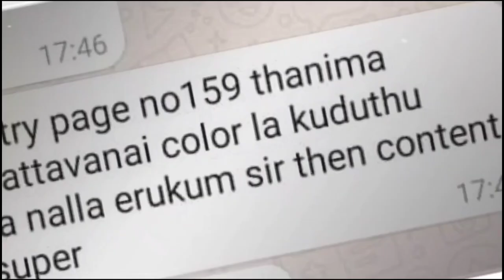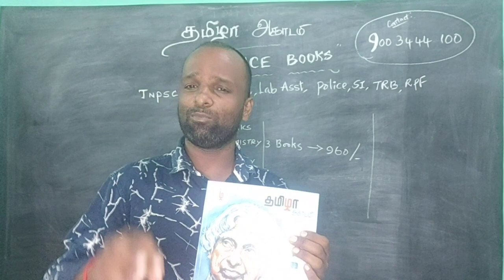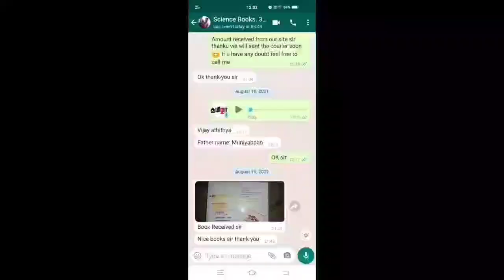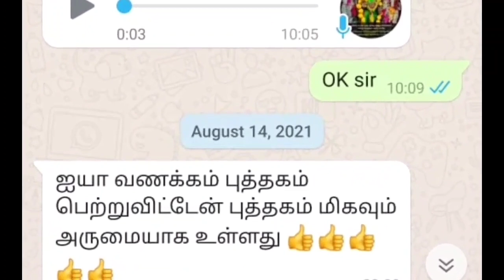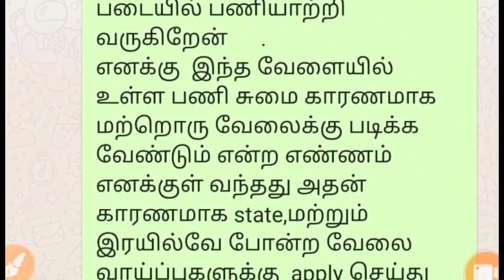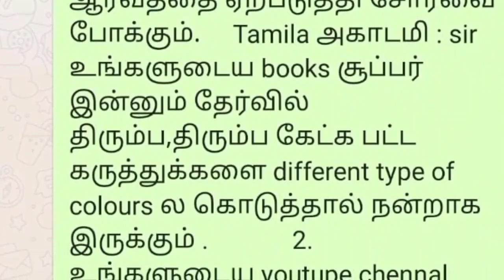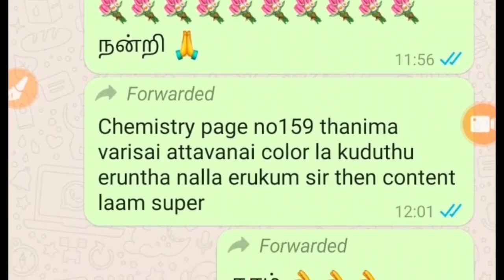SCIENCE BOOK REVIEW | LIMITED BOOKS DHA IRUKU | QUICK AH ORDER PANNIKONGA....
வணக்கம் தமிழா …

தமிழா அகாடமியின் ஆசிரியர் குழுவால் புதிய பாடத்திட்டத்தின் அடிப்படையில் புதிய சமச்சீர் கல்வி புத்தகத்திலிருந்து தொகுத்து வடிவமைக்கப்பட்டுள்ளது .
பல ஒரே பாடங்களில், இருக்கக்கூடிய ஒரே மாதிரியான தகவல்களை ஒன்றாக தொகுத்து படிப்பதற்கு ஏற்ற வகையில் வடிவமைக்கப்பட்டுள்ளது.

Books Order at : 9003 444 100, 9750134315 இந்த எண்களில் ஆா்டா் செய்து கொள்ளலாம்.

இப்பொழுது தயார் நிலையில் உள்ள புத்தகங்கள்
I. இயற்பியல்
II. வேதியியல்
III. உயிரியல்

இயற்பியல், வேதியியல், உயிாியல் – 3 புத்தகங்களும் கொாியா் கட்டணம் உள்பட ரூ.960 மட்டுமே. பணம் செலுத்திய பிறகு உங்களுடைய முகவாி, பணம் செலுத்தியதற்கான Receipt இவற்றை மேலே குறிப்பிட்ட எண்களுக்கு WhatsApp Message செய்து ஆா்டரை Confirm செய்து கொள்ளவும்.

ACCOUNT DETAILS:
Name : A.Saravana Kumar
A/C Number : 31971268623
IFSC Code : SBIN0011067
Bank : State Bank of India
Branch : Batlagundu

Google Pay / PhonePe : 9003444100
UPI ID : tamizhaacademy@oksbi